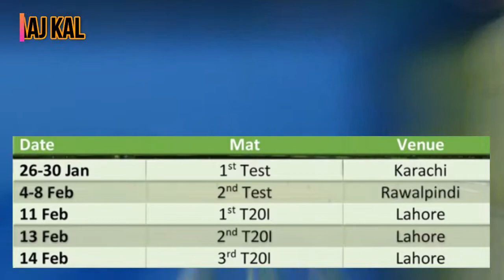Pakistan vs South Africa 2021 | Pakistan squad vs South Africa | Pakistan playing 11.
Pakistan vs South Africa 2021 series will be starting on 26 January and before the start of Pakistan's next cricket series, we have a look at Pakistan team squad vs South Africa 2021 series and Pakistan playing for Pakistan vs South Africa 1st Test.
Pakistan vs South Africa 2021 squad
Pakistan playing 11 vs South Africa
Pakistan confirm playing 11
Pakistan cricket
Playing XI
Pakistan best playing XI
Pakistan XI
Pakistan playing XI today
Pakistan playing XI today match
Pakistan team squad vs South Africa 2021
Pakistan squad
Pakistan squad for South Africa
Pakistan vs South Africa
Pakistan team squad South Africa
Pakistan squad against South Africa 2021
Pakistan cricket
South Africa tour of Pakistan 2021
Pak squad vs South Africa
Pakistan squad vs South Africa
Pakistan vs South Africa 2021
Pakistan squad 2021
Pakistan squad for South Africa 2021

Follow The Links Given Below